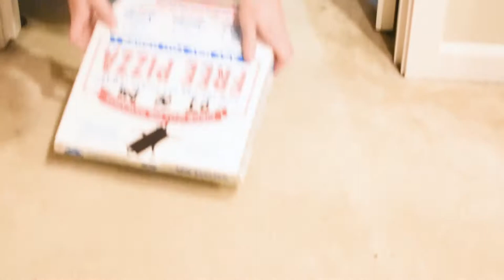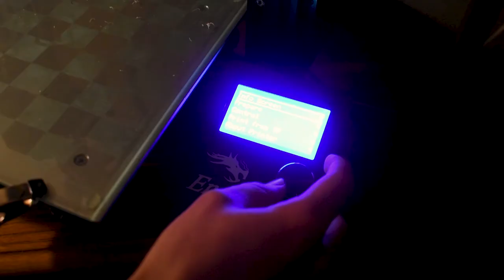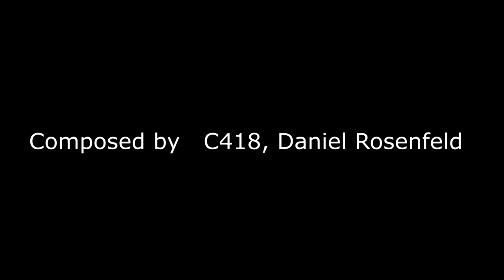The Innovator's Odyssey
Tommy is a struggling inventor, desperate for his next new idea and doing anything he can to attract new investors. How will he do with the challenges ahead? Will he be successful? This is a short film I decided to make that is meant to encapsulate the imbalance between work and life. This project took about 45 hours to complete and was challenging on many levels. Ultimately though, I think it was worth the result.